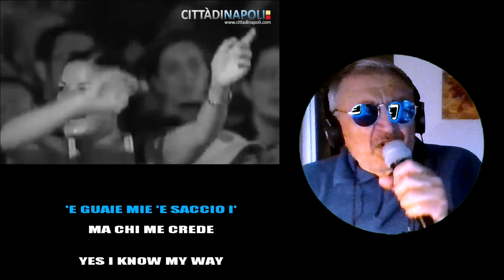yes i know my way Pino Daniele Cover by CiRho 24 02 2023